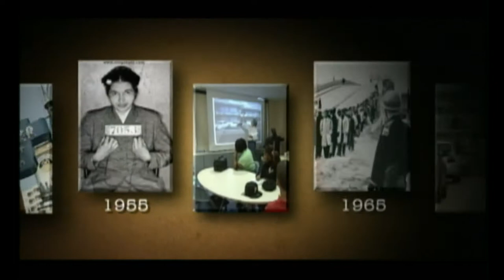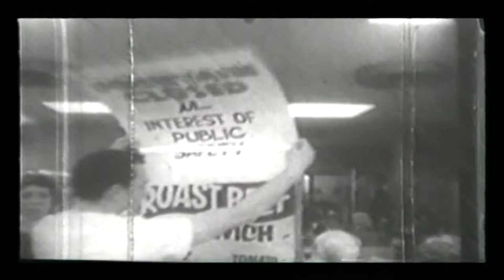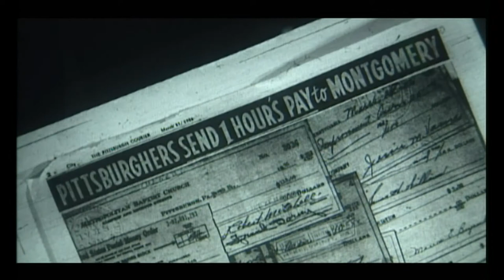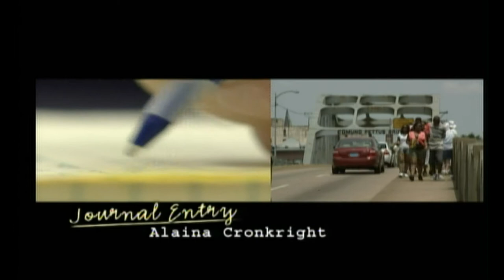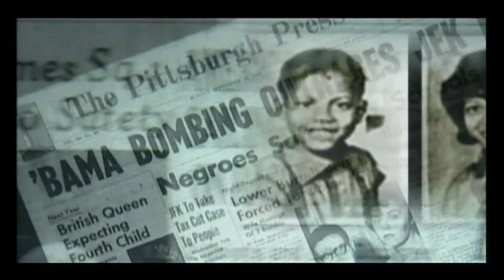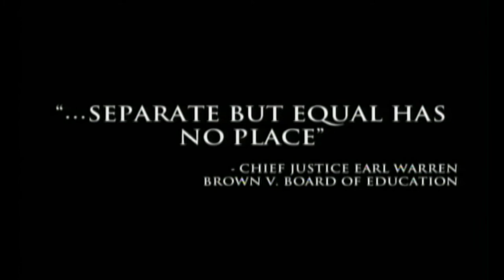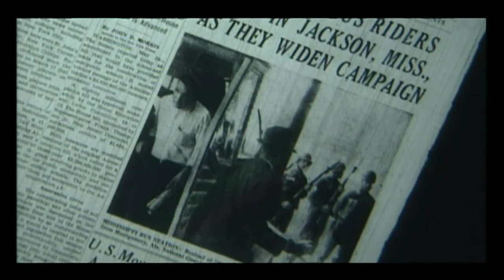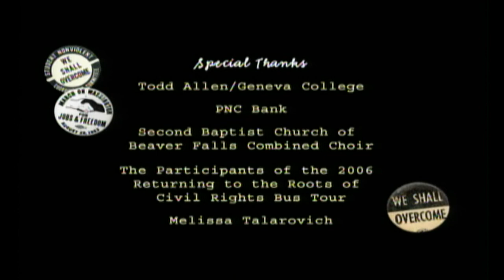Return to the Roots of Civil Rights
In 2006, WQED Pittsburgh followed a group of Western Pennsylvanians who journeyed to the sites of America's Civil Rights struggle. The "Return to the Roots of Civil Rights Bus Tour" covered nearly 2,600 miles, traveling from Beaver Falls, Pennsylvania to cities throughout the Deep South. Participants, who ranged in age from 15 to 75, explored historic locations and met some of the foot soldiers who helped abolish segregation. (Original WQED premiere: October 18, 2006.)